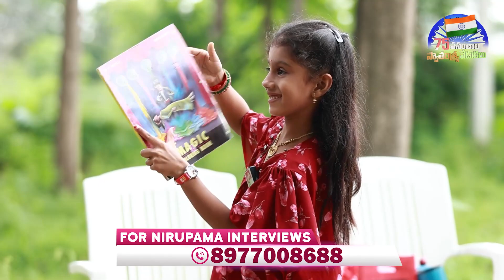Amazing Live Magic Show Of 6-Years-Old Magician Parthavika & Pandu || SumanTV Exclusive